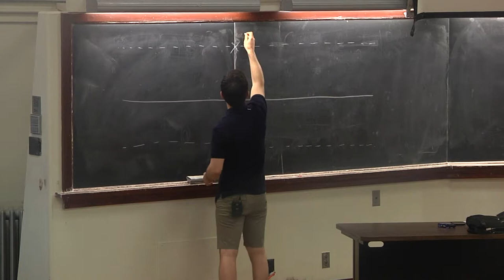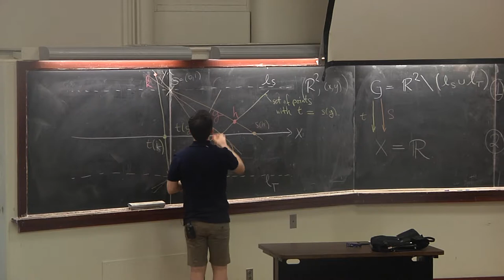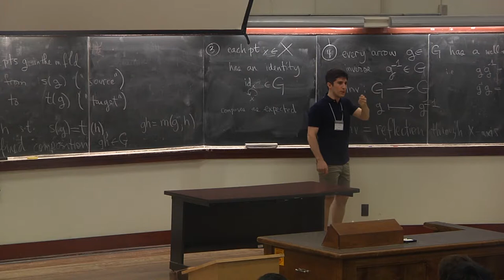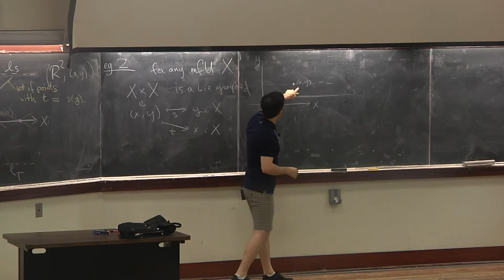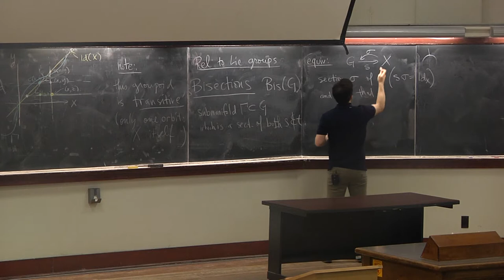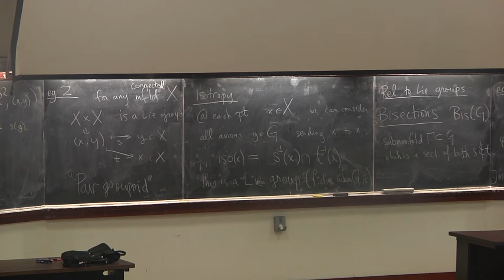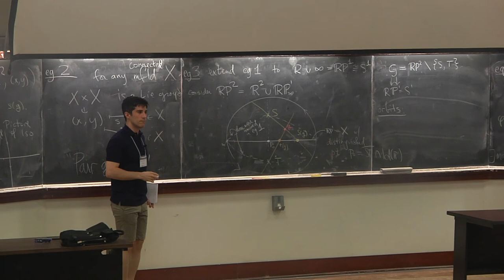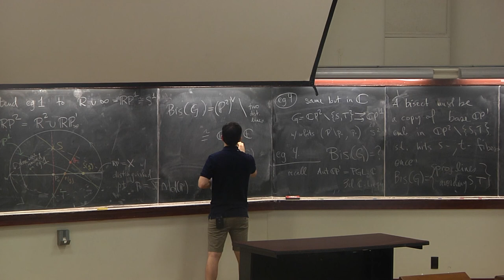Lie algebroids and Lie groupoids on Riemann surfaces I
Marco Gualtieri (U Toronto)